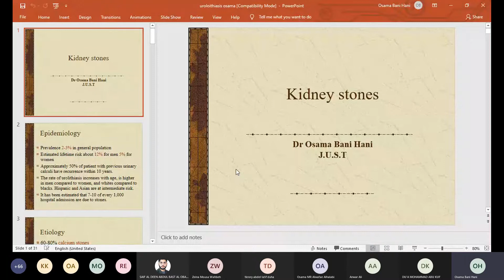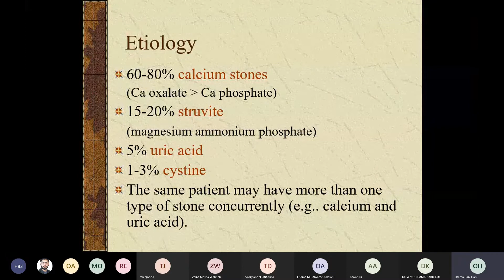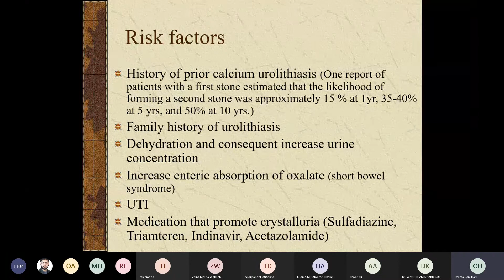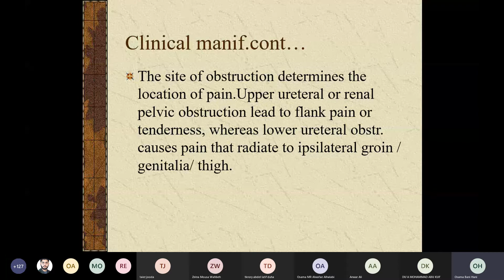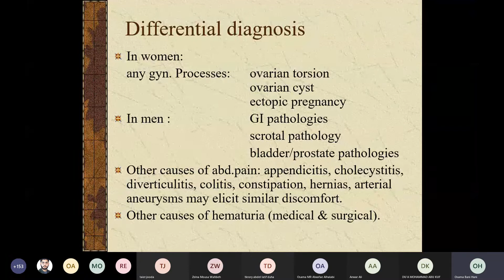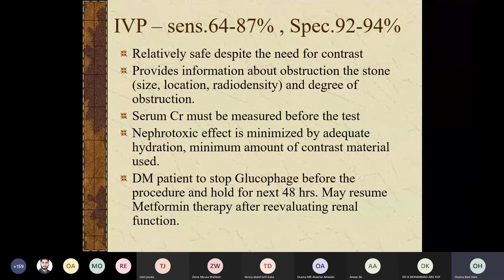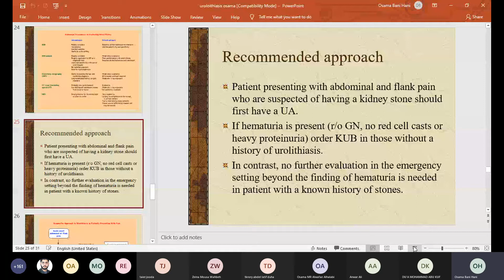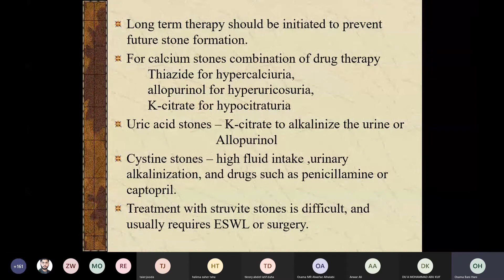Renal Stones - Dr. Osama Bani Hani